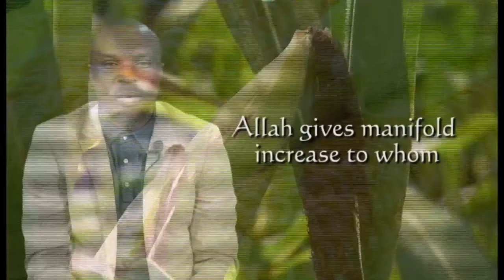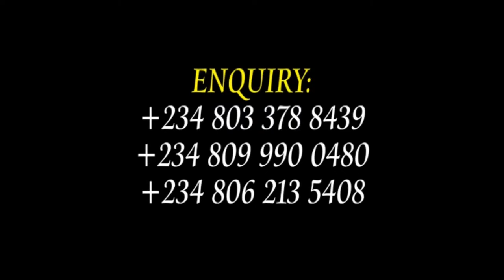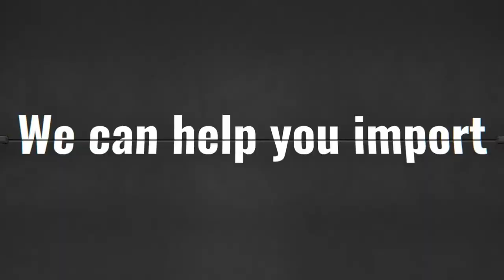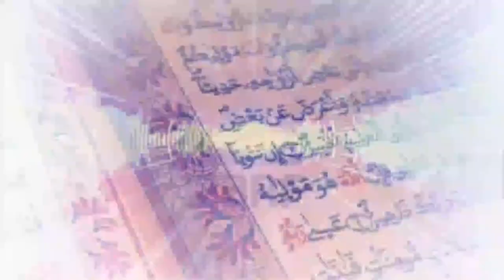IMURA FUN AWE RAMADAN (Jumat Service At ACADIP Masjid, Ilobu) 18/03/2022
Zenith Bank
ACADIP PROPOSED UNI. PROJ.